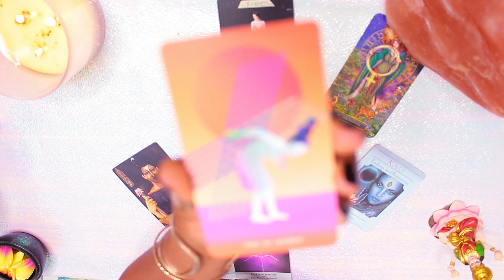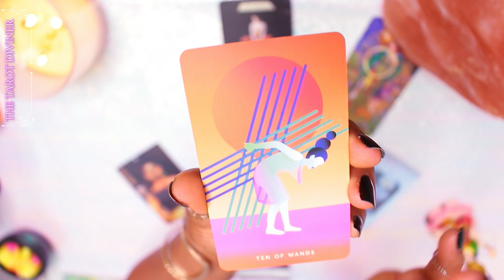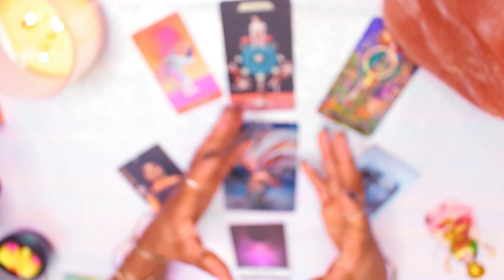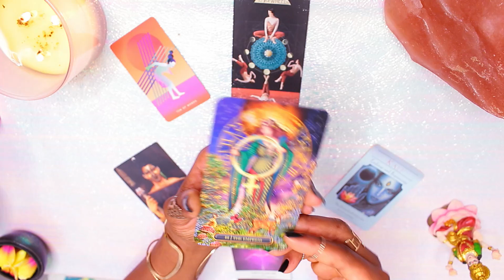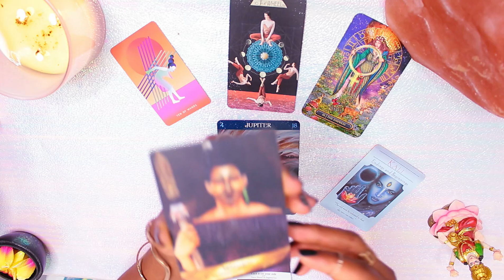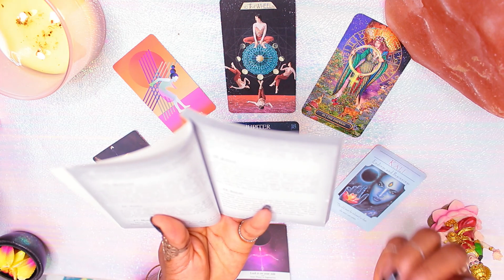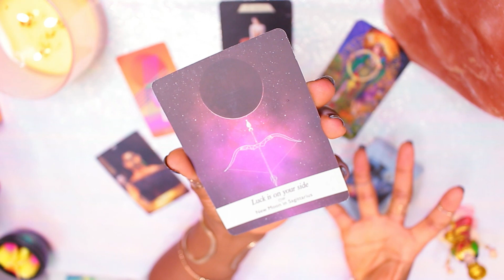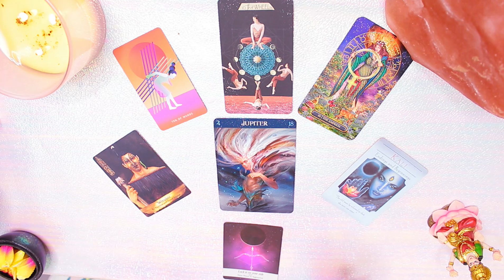Aquarius Weekly 🗣 WARNING MESSAGE FROM SPIRIT 🗣 Tarot Aquarius 9th - 16th October 2020 Channeled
Aquarius Weekly Tarot & Channeled messages 9th - 16th October 2020 by The Tarot Diviner.

Aquarius remember to check out your Rising & Moon sign too as they help to paint a fuller picture for your reading.